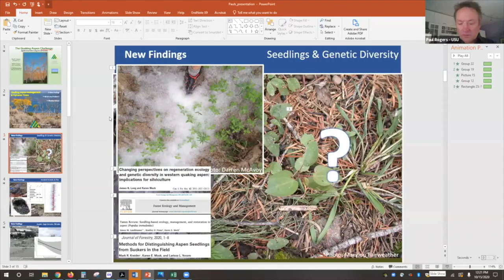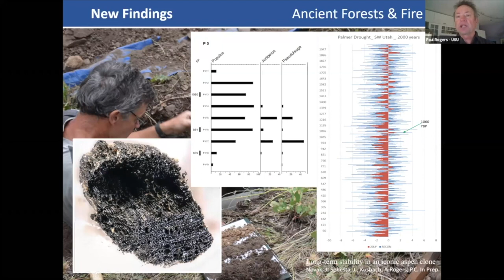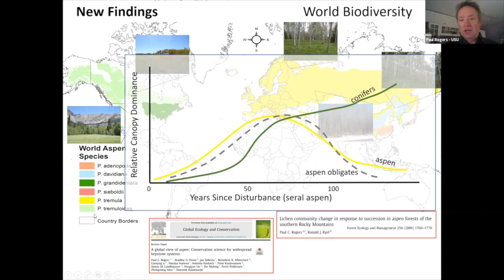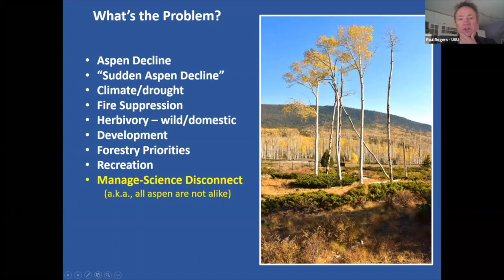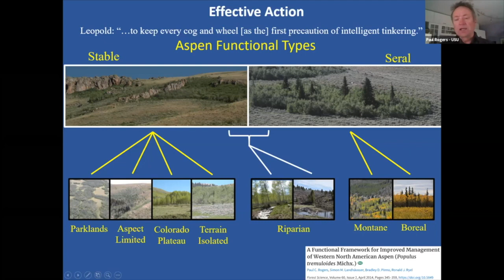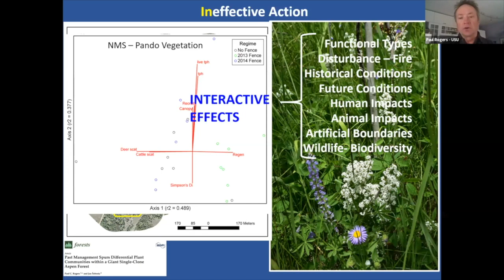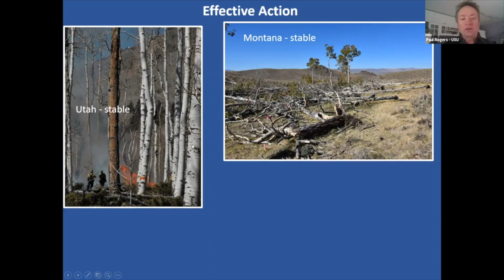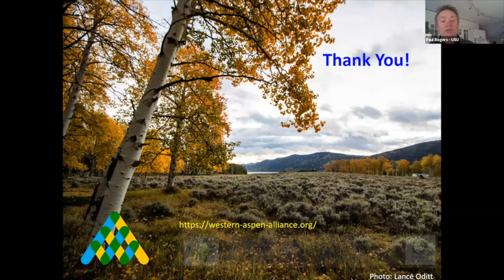Quaking Aspen Science & Management in Dynamic Times - Paul Rogers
Title: Quaking Aspen Science & Management in Dynamic Times.

Topic: Aspen conservation.

Presented by: Paul Rogers, Western Aspen Alliance and Utah State University, during the 2020 Natural Areas Conference.

This presentation is part of a symposium, The Quaking Aspen Challenge - Applied Conservation in Keystone Communities, organized by Paul Rogers, Western Aspen Alliance and Utah State University, Hall Cushman, University of Nevada, Reno, and Will Richardson, Tahoe Institute for Natural Science.

View the abstract: Quaking aspen (Populus tremuloides) science is experiencing a renaissance, of sorts, in terms of multiple advances in related disciplines.  Novel findings in genetics, biodiversity and bioindicators monitoring, climate modeling, seedling episodes, chemical defense, herbivore impacts and movement, and fire ecology are all changing the way we think about aspen systems. However, management practices lag behind in their implementation of actions in concert with these discoveries.  This presentation will frame recent contributions to aspen ecology that will be detailed in follow-up talks in this Aspen Conservation Special Symposium, as well as describe sound management practices to complement contemporary aspen sciences.  Such actions, grounded firmly in adaptive monitoring and ecological restoration, are aimed at preserving ecosystem resilience as we navigate uncertain climate futures.  Another aspect of this talk will examine the role land ownership and status (reserved vs. unreserved) plays in often diverging ecologies of aspen forests. Both land and wildlife management practices may promulgate resilience or exacerbate decline.  A key tenet of modern land stewardship is emulation of natural processes in practical application.  This approach is thought to increase the odds of success or to keep every cog and wheel [as the] first precaution of intelligent tinkering.' as the sage words of Aldo Leopold suggest.  Thus, this presentation will provide an overview of advances in aspen ecology, as well as give a functional ecology playbook for implementing management strategies that are knowledgeable and flexible.  The expectation is that the work presented here will be of interest to applied scientists and field practitioners interested in aspen conservation.